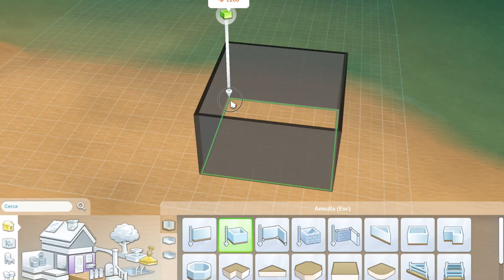VI PRESENTO MAREA E LA SUA CASA | THE SIMS 4 // EP. 1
Primo episodio della serie di The Sims 4 a tema VITA SULL'ISOLA!
Vi presento la protagonista: Marea.
Insieme creiamo la sua casa sulla spiaggia e ci prepariamo a giocare!